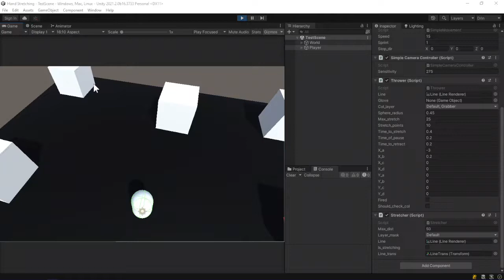Unity Casual Arm Stretching Demo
Made this in 8hrs of programming.